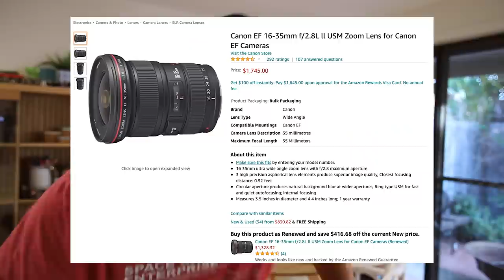Photographing the Lunar Eclipse without a Telescope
Do you see what I did there? Nothing too flash this week. When life gives you lemons, shoot the moon.

EQUIPMENT LIST
Celestron 11" Edge HD Telescope